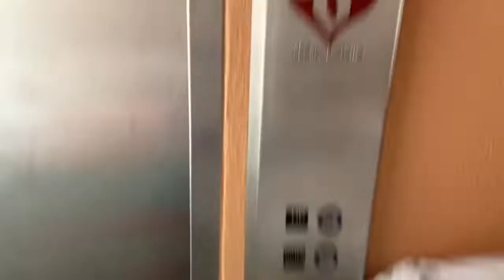WEEKEND IN PANAMA FLORIDA!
*I DON’T OWN COPYRIGHTS TO ANY MUSIC*

ADD MY SOCIAL MEDIAS!!